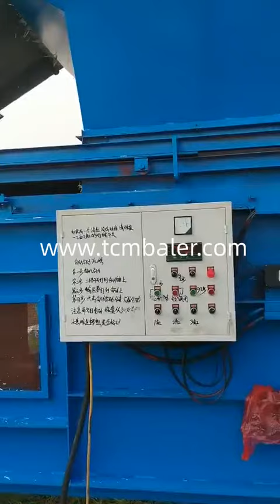Hay and straw baler machine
TCM BALER TCMBALER is a professional hydraulic press baler machine manufacturer and supplier in China for more than 20 years, and we can offer paper and cardboard baler for sale with a cheap wholsale factory price for our customers without any agent or dealers if you wanner buy our baler press machine.

FABTEX Straw Baler Machine Hay Baling Press Machine Mason Farm Canada, Hay and Straw Baling Machine. Applicable Industries: agriculture. Type: Round Baler. Condition: New. Brand Name: Alchemy. Application: Agriculture. Dimension (L W H): 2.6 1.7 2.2m. Weight: 500 kg. Product name: straw baler machine. Gradeall Chopped Straw Baler Machine, Chopped Hay Balers Greenland, There are plenty of instances where a baling machine can be used in a manufacturing facility that produces leftover straw, hay, wood shavings, and similar. Animal bedding manufacturers, certain textile companies, as well as agricultural industries all could have a need for baling chopped straw and hay. Shlok Straw Baler Machine, Straw Baling Machine, Hay Balers Latvia, As such straw baler machine and hay baler are popular baling press machine in animal feeding industry. Compared to popular round bales used in farming, our straw baler machine produces rectangular bales which is much easier for storage and transportation. Straw baler machine or hay baler in SINOBAELR SRS Hay And Straw Baler Machine Stationary Mini Round Hay Lesotho, Description of straw silage baler wrapper machine This silage baling machine is a full automatic product, it can match with 5.5kw motor. and operating speed can reach 60 70bundles h. There are 2 4 coated layer, and bale density is 450kg m3. Round shape with film has long storage time that is useful for feeding animals. ClimateMFG hay straw baler, hay straw baling press machine, hay straw Jamaica, Vertical hay straw baler. The vertical hay straw packing machine is also a manual baling press machine. In the process of packing material, the vertical bale machine needs to load the material manually and manually click the button to operate it. JEWEL Purchase Cheap, Compact, Hydraulic straw hay baler machine Slovenia, The straw hay baler machine available here for sale are sustainable and can be fully customized to meet your ends. Alibaba.com has a massive inventory of durable, robust straw hay baler machine that come with superior quality hydraulic pressure and have loads of different capacities. Some of the straw hay baler machine variants have core components such as PLC, motor, pumps and Alibaba mini square hay baler square baler square press baler hay Tunisia, Mini SQUARE HAY BALER is easy to transport, stockpile and deep processing. Mini SQUARE HAY BALER is appropriate to work in the farm and grass field. You can adjust the length and density of the grass sheaf according to crop condition, transportation and stockpile request. Santec Model 1013 Esch Pine Straw Baler Holder Farms Sales and Antigua and Barbuda, Hay Tedder 6032. Pine Straw Baler. The Pine Bine. News & Testimonials. Contact Location. Model 1013 Esch Pine Straw Baler. The Esch Pine Straw Baler model 1013 is an inline baler, picking up pine straw within the pine straw windrows. With a width of 5 feet 3 inches, the baler operates easily between most planted rows of pine trees. Diloya Professional Square Hay Baler Yulin Machinery Gabon, It is suggested that square baler with 1.40 m or more width should be selected for the large and flat planting field. According to the survey, the round baler works 4 6 mu per hour, and can pick up 500 kg of wheat straw per mu; After wheat harvesting, the auxiliary equipment rake is responsible for the straw concentration, and then bales the straw line by line. tradeindia Hay And Straw Baler Suppliers, all Quality Hay And Straw Argentina, Hay And Straw Baler, Hay And Straw Baler Suppliers Directory Find variety Hay And Straw Baler Suppliers, Manufacturers, Companies from around the World at hay straws ,square hay baler ,mini hay baler for sale, Hay